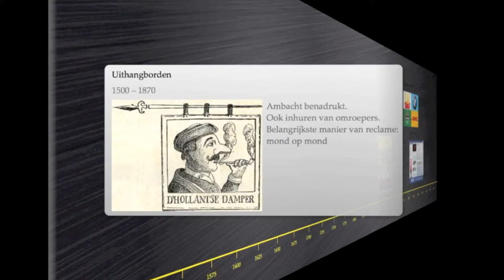H5 §Extra Reclame verandert je leven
De uitleg bij Maatschappijleer 1, Hoofdstuk 5 Reclame, §Extra: Reclame verandert je leven.